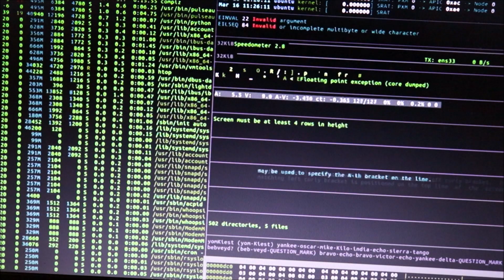I don't remember